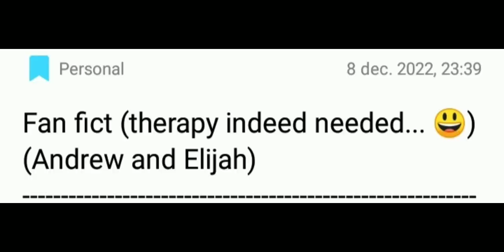THEY GOT GINA! 😭